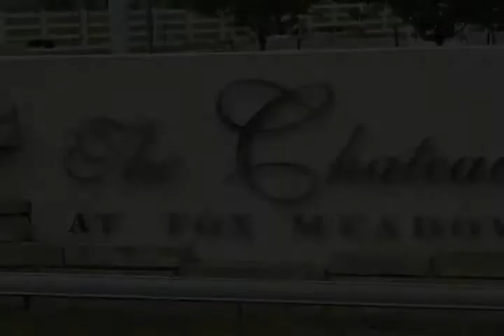Video of Chateaux at Fox Meadows, in Broomfield, CO